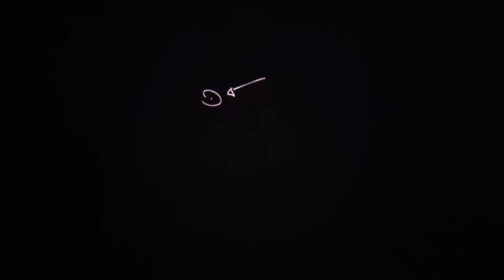The largest IMAX in the world - Leonberg (Germany)-Deutsch/German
The introduction video shows how big the largest IMAX screen is.